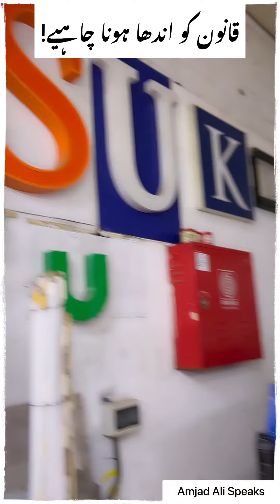قانون کو اندھا ہونا چاہیے! | The law must be blind! | Amjad Ali Speaks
قانون کو اندھا ہونا چاہیے!

 | The law must be blind! | Amjad Ali Speaks